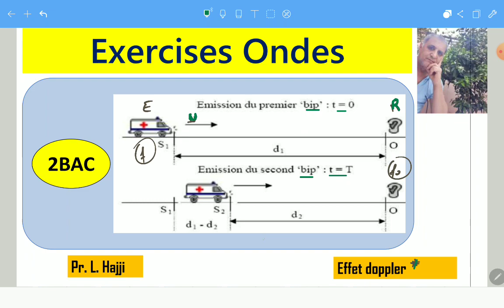Problème 3 onde sirène effet doppler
calcul de la fréquence d'une onde sonore émise par un émetteur en mouvement